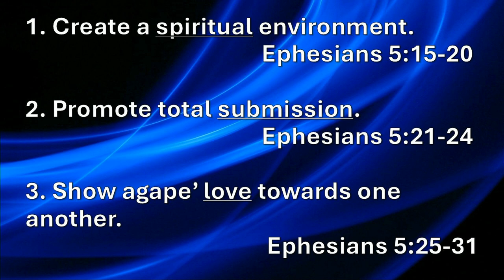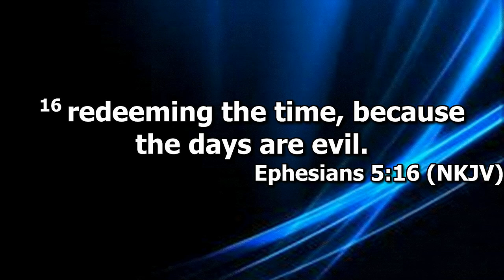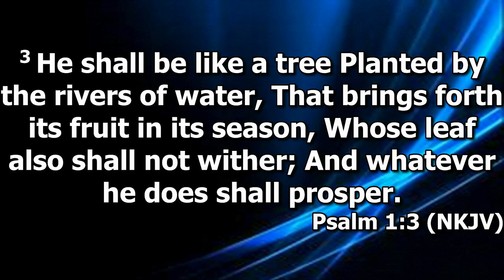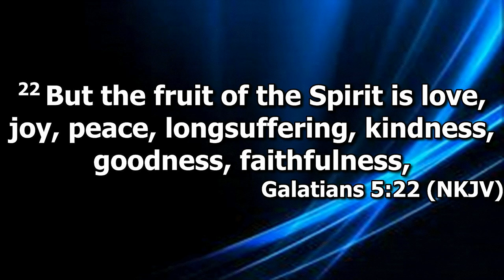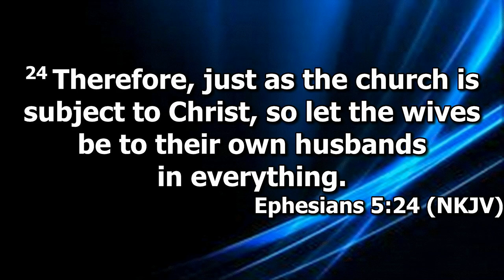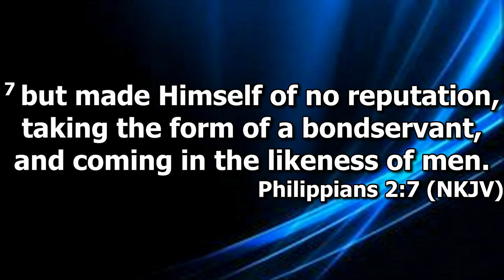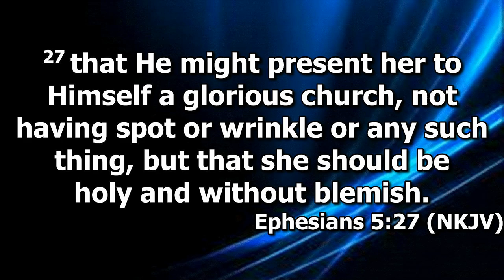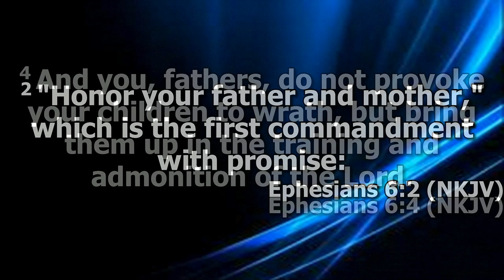"Harmony In The Home" by Pastor Michael Franklin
Pastor Michael Franklin's message "Harmony In The Home" was recorded Sunday morning August 25, 2024 at Rye Hill Baptist Church - Fort Smith, Ar. Enjoy the message and may God Bless.

Ephesians 5:15-31